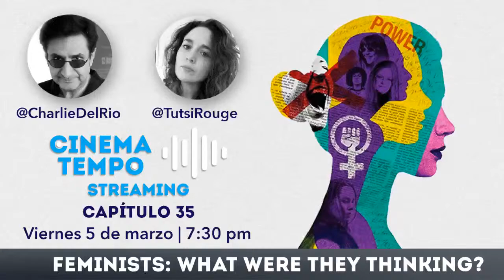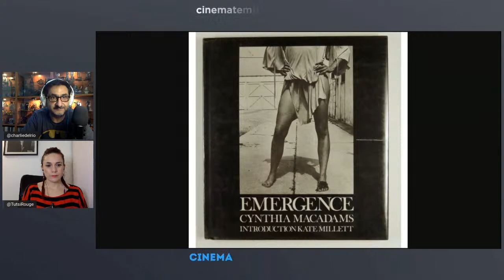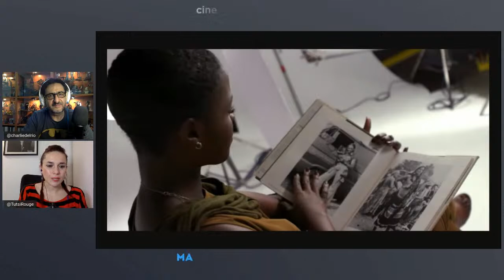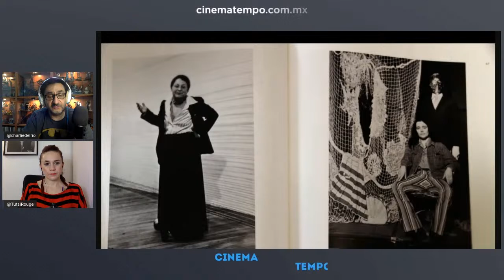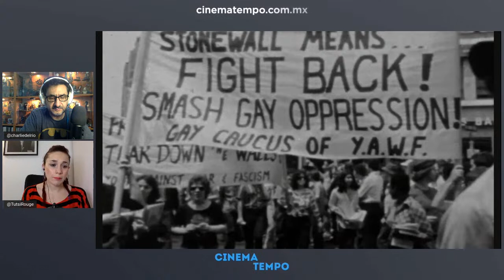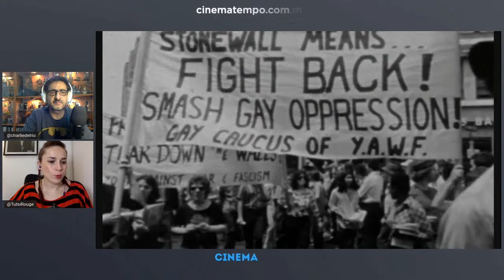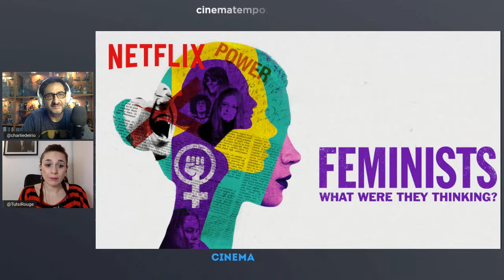Cinema Tempo Streaming | Feminists: What Were They Thinking? | De Netflix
Hoy en CinemaTempoStreaming Charlie Del Río y Lucero Calderón hablarán de la película Feminists: What Were They Thinking? de Netflix. EnVivo.